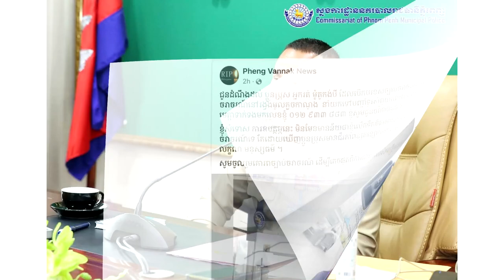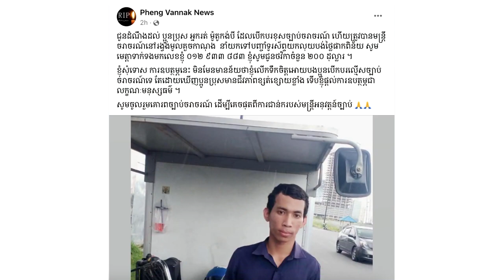លោកផែង វណ្ណៈ ប្រកាសជួយថវិកា200$ ទៅបុរសដែលល្មើសច្បាប់ចរាចរណ៍ ត្រូវប៉ូលិសដឹកទៅបញ្ចាំទូរសព្ទយកលុយបង់ផាក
លោកផែង វណ្ណៈ ប្រកាសជួយថវិកា 200$ ទៅបុរសដែលល្មើសច្បាប់ចរាចរណ៍ ត្រូវប៉ូលិសដឹកទៅបញ្ចាំទូរសព្ទយកលុយបង់ផាកពិន័យ

សូមអធ្យាស្រ័យ

ចំពោះការមិនបានតប ខំមិនបានគ្រប់គ្នា

Ms Socheata